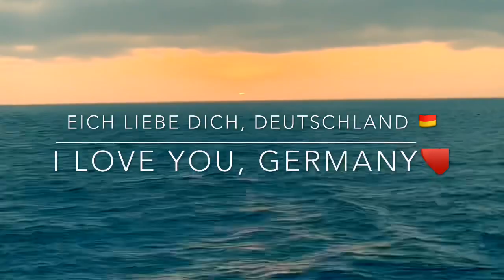BREMERHAVEN, GERMANY Unforgettable moments | Compilation Videos | Vlog #4 | KuysYors TV